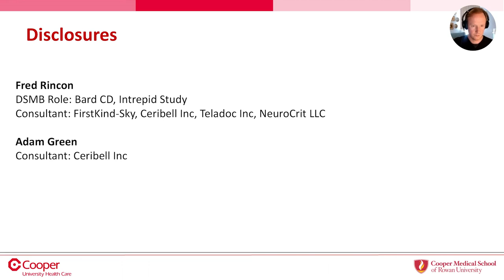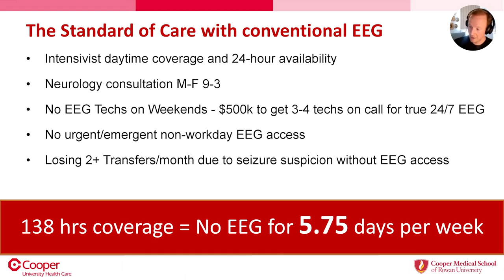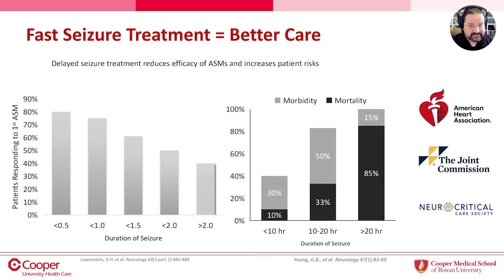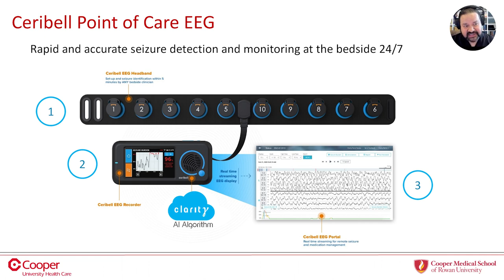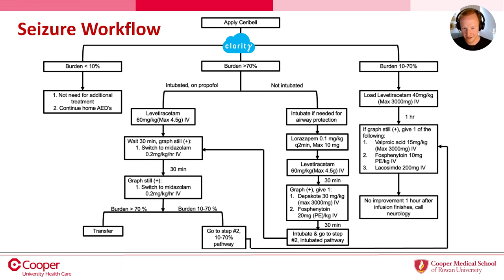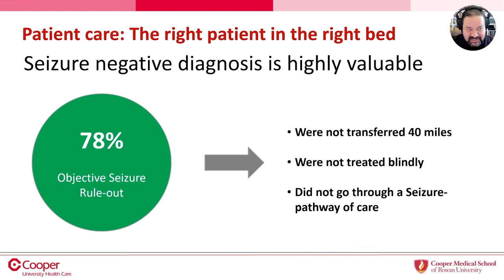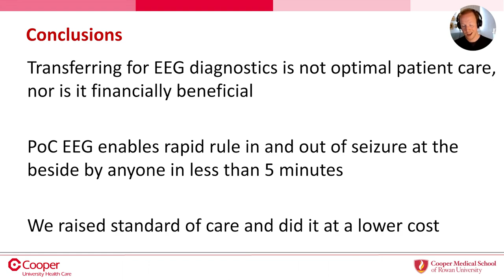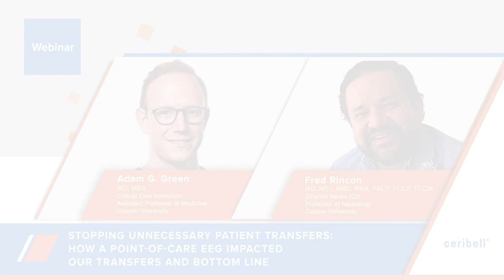Webinar: How a Point-of-Care EEG stops unnecessary patient transfers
Adam Green MD, MBA, and Fred Rincon MD, MSc, MBE, MBA, FACP, FCCP, FCCM of Inspira Medical Center and Cooper University share their prospective data and best practices on how their team eliminated unnecessary transfers, optimized patient care, and created a financially beneficial impact on their health system with Ceribell Point of Care EEG.